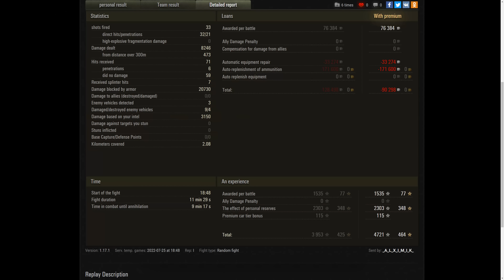Object 279 e 29K Damage + blocked World of Tanks,WoT tank battle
EVO World of Tanks - If you want to send me your replay, put the replay LINK in the comments.

Object 279 29K Damage + blocked